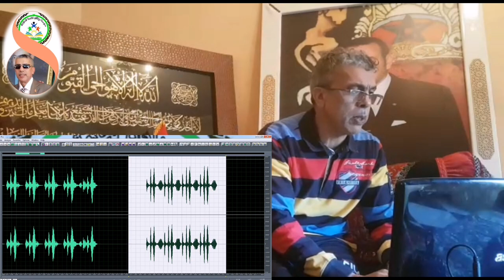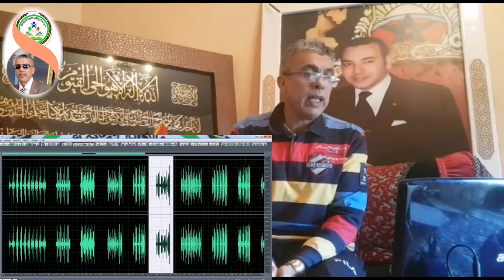شرح قانون تغاريد الحسون : تغاريد ميسيدا أو ميسيداس mecida o mecidas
شرح قانون تغاريد الحسون :
التغاريد الأساسية: ميسيدا أو ميسيداس  cantadas basicas: mecida o mecidas

تابع أيضا:
- سلسلة من اللقاءات مع كبار المواليع حول تجاربهم عن تربية طائر الحسون والكناري وهجينهم من تغذية وعلاج و تغريد وتكاثر. حتى نصل بالمربي الى مرحلة التربية الاحترافية:

-سلسلة تحتوي على العديد من التغاريد المركبة الخاصة بمدرسة مزكان؛ والتي تم اختيارها بعناية.حتى يتمكن المربي من تسميع طيوره اللغة التي تناسبه وتنال اعجابه من بين التغاريد الموجودة في القائمة أدناه

-سلسلة تحتوي على فوائد و معلومات مهمة حول طائر الحسون و هجينه و بعض نصائح الضرورية للمولوع في كل ما يخص التربية والتفريخ و التلقين و غيرها

-سلسلة تحتوي على مجموعة من الفيديوهات المتخصصة في مجال شرح قانون تغاريد الكوبية الاسبانية.حتى يتمكن المربي من فهم هاته التغريدات ويكتسب فن التعرف عليها والتفريق بينها

يسعدنا طرح استفساراتكم  حول تربية الحسون  و هجينه بصفة عامة ليتم الاجابة عنها : )

الحسون المغربي
الحسون mp3
الحسون الكوبرية
الحسون الويداني
chardonneret الحسون
تغريد الحسون download
تغريد الحسون mp3
الحسون jilguero
الحسون mp3 تحميل
mp3 تغريد الحسون
طائر الحسون mp3
غناء الحسون mp3
بتبتة الحسون mp3
تغريد الحسون mp3 تحميل
الحسون
البندوق
طائر الحسون
Chardonneret
chardonneret maroc
chardonneret mp3
chardonneret chant
chardonneret algerie
c est quoi chardonnerets
chardonneret d'algérie
chardonneret d'espagne
chardonneret d'europe
chardonneret d'ukraine
chardonneret en espagnol
le chardonneret
le chardonneret en arabe
le chardonneret chanteur
le chardonneret livre
chardonneret élégant chant mp3
chardonneret france
chardonneret khalwi
chardonneret livre
l'oiseau chardonneret
chardonneret mp3 download
chardonneret pdf
chardonneret royal
chardonneret rare
chardonneret race
chardonneret sauvage
chardonneret sauvage dans la nature
chardonneret sauvage en cage
chardonneret suisse
chardonneret tunisien
chardonneret usa
chardonneret widani
chardonneret widani maroc
chardonneret 2020
jilguero
jilguero blanco
jilguero malaga
jilguero americano
jilguero argentino
jilguero a cante limpio
jilguero a cante campero
cantando a jilguero
jilguero cantando
jilguero canto
cd jilguero
cd jilguero cante limpio
cd jilguero copia malaga
cd jilguero mp3
jilguero definicion
jilguero español
el jilguero
el jilguero trailer
jilguero limpio
jilguero no canta
jilguero o jilgüero
jilguero pio